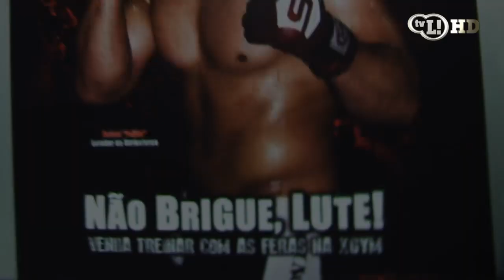De olho no UFC: Rafael Feijão tenta revanche no Strikeforce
Veja a entrevista com o lutador